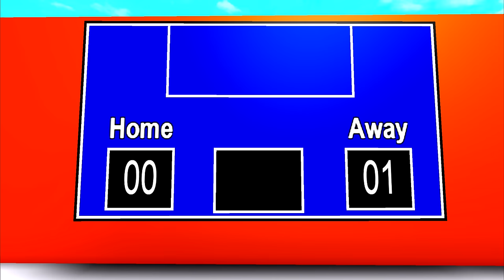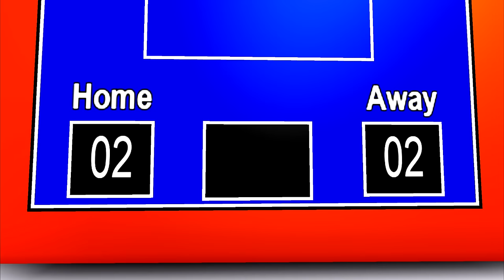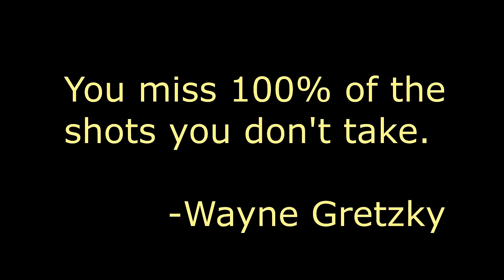ROBLOX BULLY STORY - Soccer Champions (Football Animation)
►📘STORYLINE
This is the story of a bacon hair being rejected by a team of strong and tough players that judged him quickly because of his appareance. Later, a guest offered him to join his team and made sure they train very hard for the soccer tournament. Will they win? Watch the video!